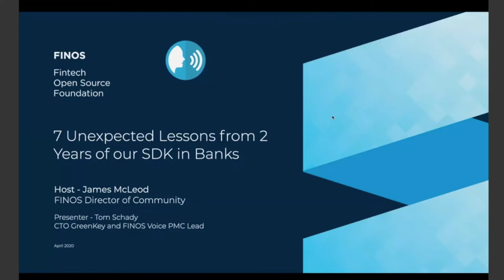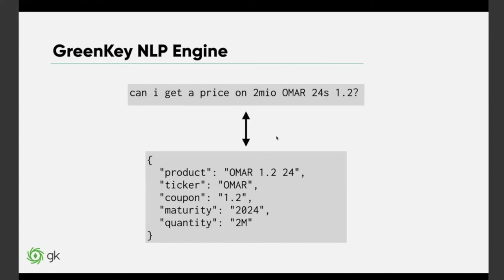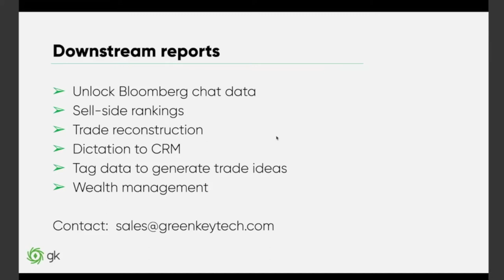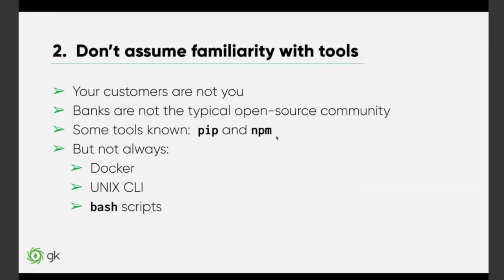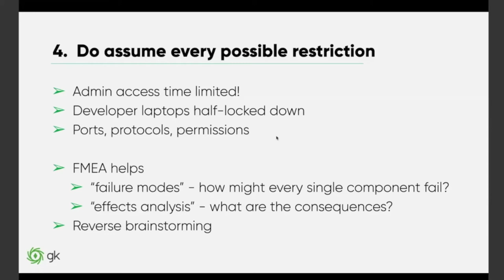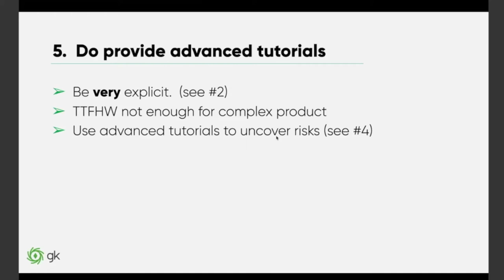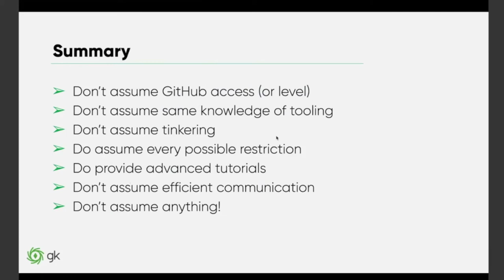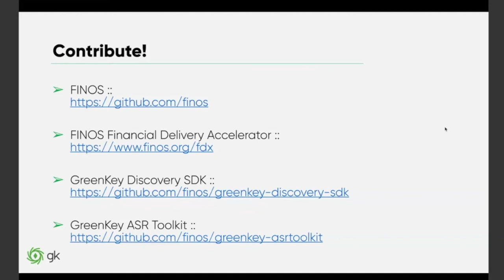FINOS Open Source in Fintech Meetup | Lessons from 2 Years of SDK in Banks | Tom Schady | April 2020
This video is from the FINOS Open Source in Fintech Meetup | 7 Unexpected Lessons from 2 Years of our SDK in Banks | Tom Schady | April 2020

4